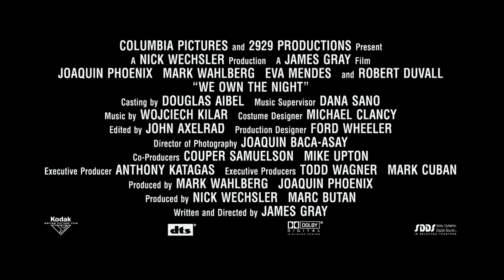We Own The Night - Trailer - (2007) - HQ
Trailer for James Gray's film starring Joaquin Phoenix, Mark Wahlberg, Eva Mendes, Robert Duvall, Alex Veadov, Danny Hoch, Moni Moshonov,Tony Musante, Oleg Taktarov, Paul Herman, Joe D'Onofrio, Elena Solovey, Antoni Corone